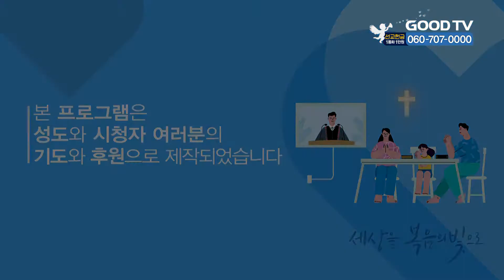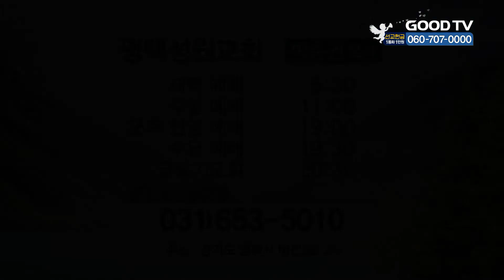승리하는 법 | 평택성원교회 박충권 목사 설교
승리하는 법

* 시청방법
- IPTV: KT Olleh TV 234번, SKB Btv 303번, LG U+ 273번
- 위성TV: KT 스카이라이프 186번
- 케이블: Btv 케이블 224번, LG헬로비전 289번, 딜라이브 303번,